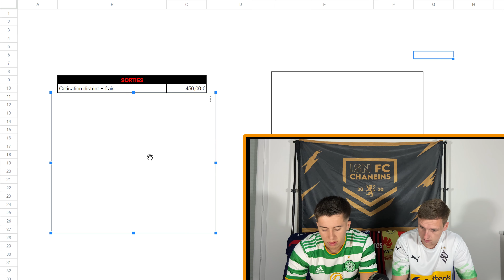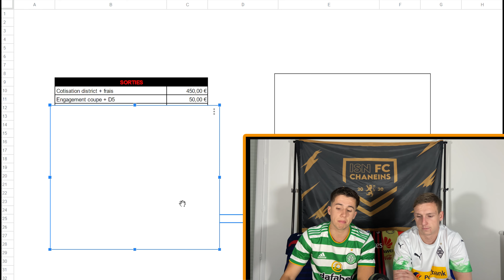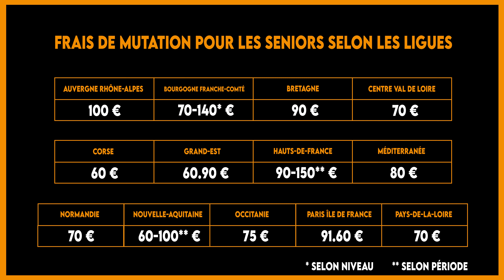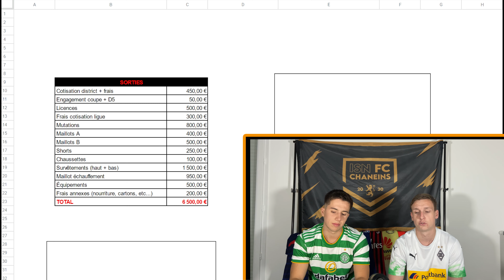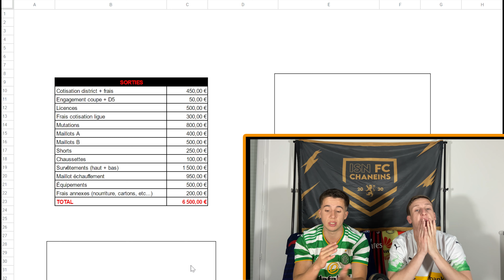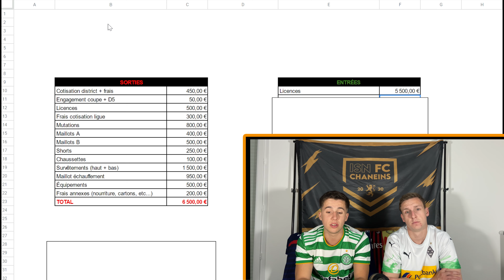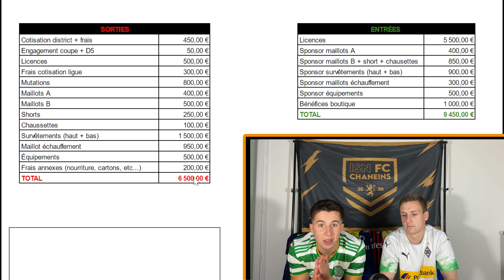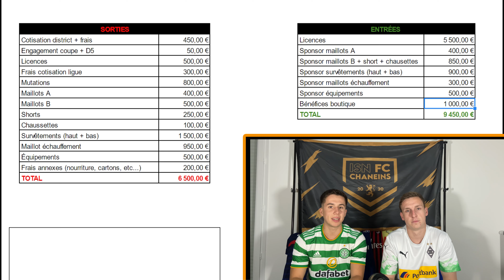💰 COMMENT ON A CRÉÉ NOTRE CLUB DE FOOT ? ÉPISODE 3 : FINANCES ET SPONSORS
Avec Ben et quelques amis, on a toujours eu un rêve, celui de créer notre propre club de football ! ⚽

Dans cet épisode, découvrez les frais et entrées d'argent d'un club de district ! 🤑

📆 Toutes les semaines, le dimanche, un nouvel épisode de la série !

💬 Posez-nous vos questions en commentaire, on y répondra avec plaisir !

Timecode :
00:00​​ - Bande annonce ISN FCC
00:59​​ - Introduction
01:35​​ - Frais
07:05​​ - Entrées d'argent
09:55 - Informations complémentaires
10:22 - Notre boutique
10:58​ - Partenariat Unibet
11:22 - Conclusion